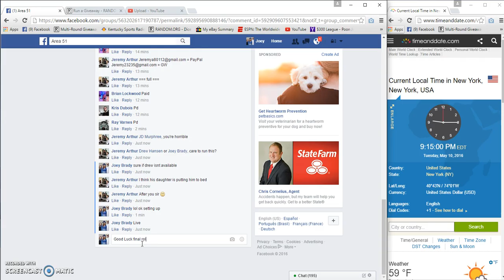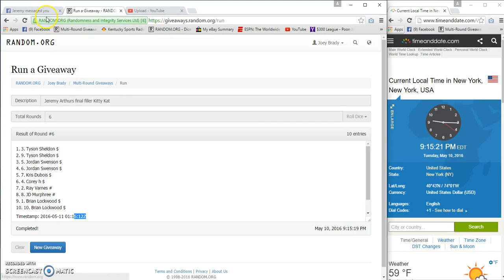Jeremy Arthurs final filler